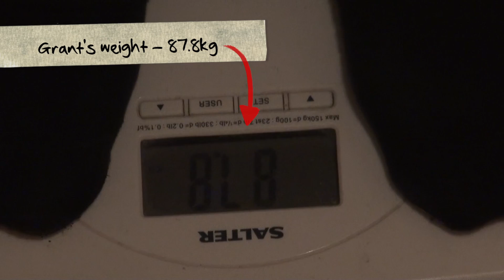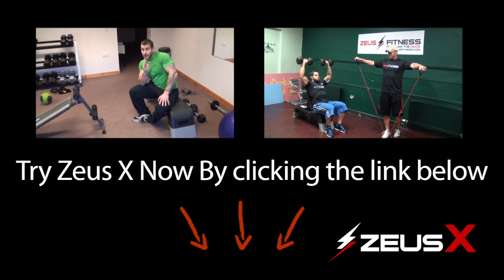Zeus Bulking Experiment - Week 1 - Follow in Real Time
Zeus Bulk is available now and on special discount until Sunday 11th August 2013

Our Zeus Fitness Facebook page has over 19,000 fans in 6 months and growing at lightning speed. Offering honest, no BS advice and exercise and diet plans is why we are growing so fast.